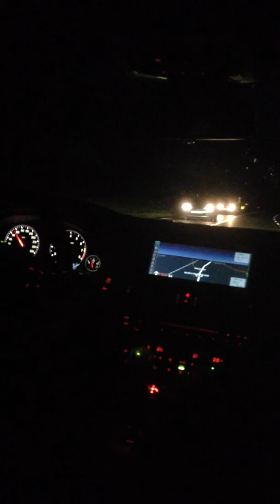Le Mans 24H 2013 - Driving around the center of town doing mad pulls in BMW F10 M5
This thing is at another level over the beloved E60 V10 M5 in terms of sheer grunt. Chassis' definitely more solid too (not that the predecessor was lacking, mind you).